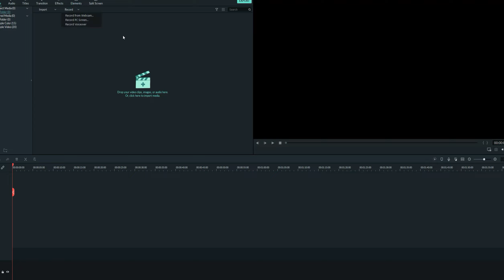រៀនពីចរន្តអគ្គីសនីខុសធម្មតានៃបេះដូង (រំញ័រថតបេះដូងខាងលើ): Abnormal ECG (Atrial Fibrillation)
រៀនពីចរន្តអគ្គីសនីខុសធម្មតានៃបេះដូង (រំញ័រថតបេះដូងខាងលើ): Study about abnormal ECG (Atrial Fibrillation)